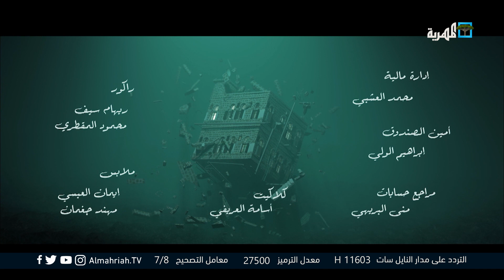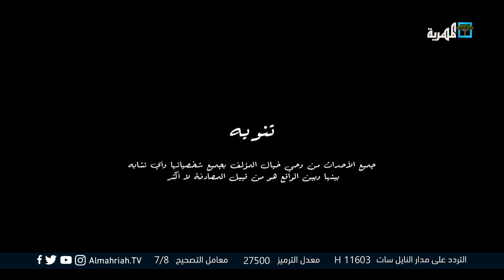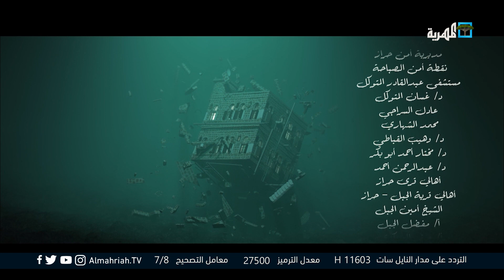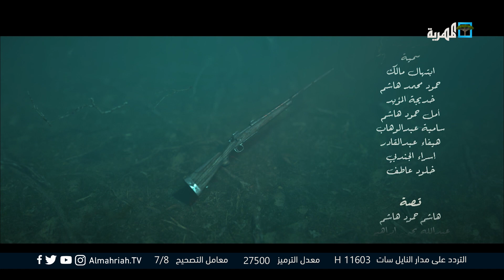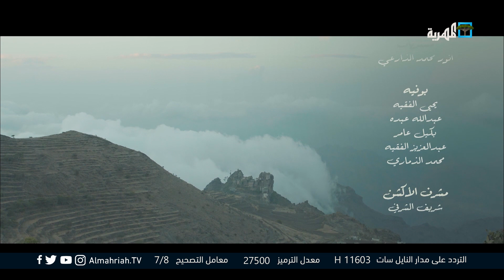سد الغريب | الحلقة 18 | نبيل حزام مع الفنانة نجيبة عبد الله و نجوم الفن اليمني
مسلسل درامي، اجتماعي، هادف، يعد مسلسل (سد الغريب) من المسلسلات اليمنية المتميزة لهذا العام، المسلسل الذي يجمع أغلب نجوم الدراما اليمنية في توليفة الأولى من نوعها ، تجسد وقائعه وأحداثه الكثير من صور الحياة الاجتماعية في الماضي والحاضر، كما يجسد الصراع على سد بين قريتين.
إنتاج عام 2020
بطولة أبرز نجوم الدراما اليمنية، ويضم ألمع الفنانين اليمنيين في مقدمتهم:
الفنان نبيل حزام
الفنان عبد الله يحيى ابراهيم
الفنانة نجيبة عبد الله
يحيى ابراهيم
نوال عاطف
اماني الذماري
ابراهيم الزبلي
قيس السماوي
محمد الرداعي
الطفلة: ريم جبران
الطفلة: ريهام جبران
وكوكبة من نجوم الفن اليمني المخضرمين ونجوم الشباب المبدعين.
قصة:
هاشم حمود هاشم
عبد الله يحيى ابراهيم